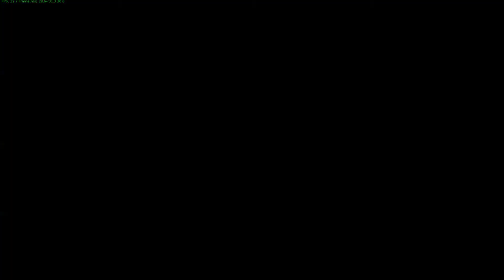War Thunder - Hurricane MKII Morning Flight (Externel)(HQ 1080p)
This is to go with the cockpit view but from an external perspective